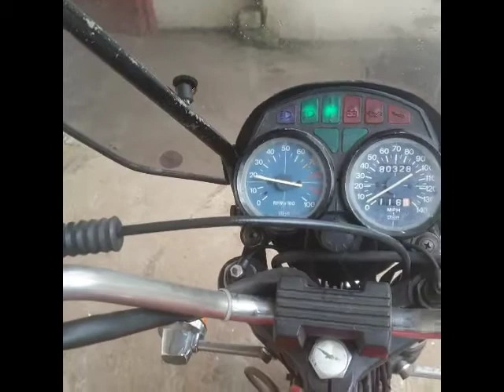1984 Moto Guzzi V65C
1984 Moto Guzzi V65C